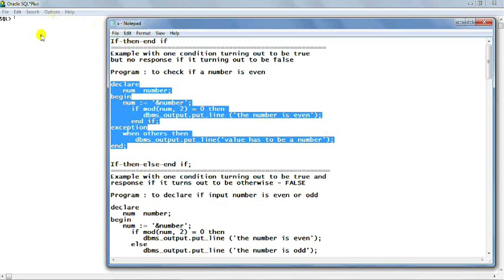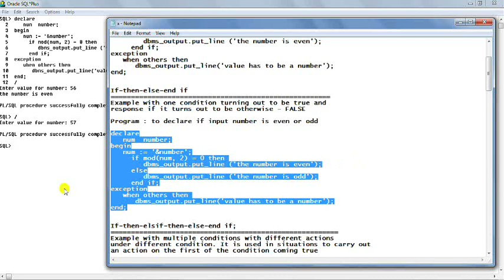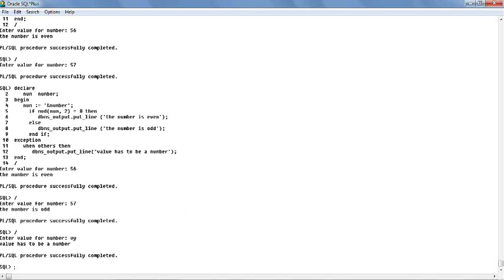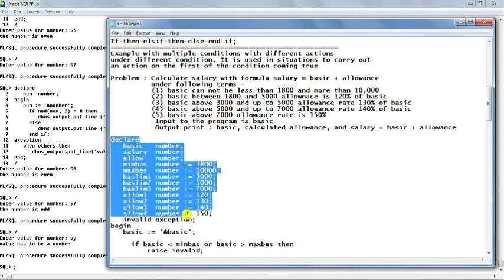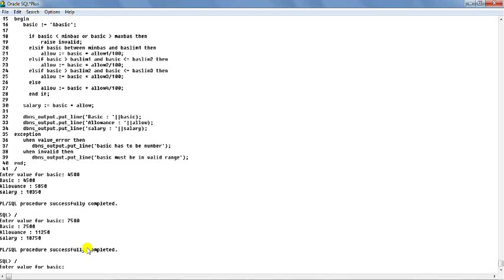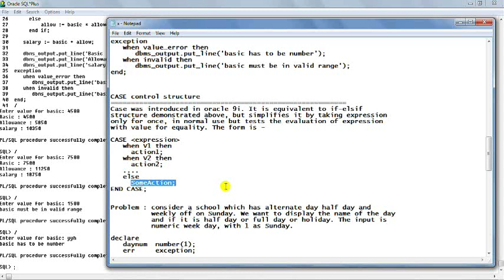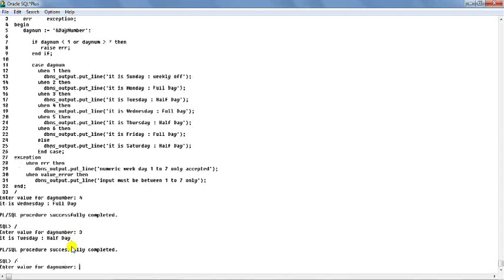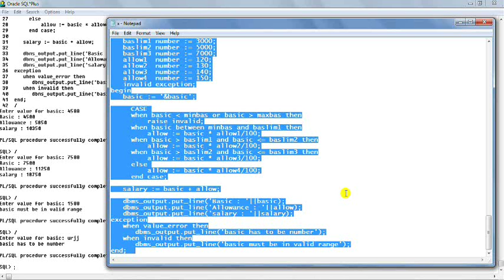PL/SQL Conditional Statements Example - Case Statements in PL SQL - If Then Else in PL SQL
Conditional statements in Oracle PL/SQL. IF - Else statement. Case Statement. Full courses : SQL | Python | MongoDB | PL/SQL

Code for complex programs of this video :
If-then-elsif-then-else-end if;
Problem : Calculate salary with formula salary = basic + allowance
          under following terms -
          (1) basic can not be less than 1800 and more than 10,000
          (2) basic between 1800 and 3000 allownace is 120% of basic
          (3) basic above 3000 and up to 5000 allowance rate 130% of basic
          (4) basic above 5000 and up to 7000 allowance rate 140% of basic
          (5) basic above 7000 allowance rate is 150%
           Input to the program is basic
           Output print : basic, calculated allowance, and salary = basic + allowance

declare
   basic   number;
   salary  number;
   allow   number;
   minbas  number := 1800;
   maxbas  number := 10000;
   baslim1 number := 3000;
   baslim2 number := 5000;
   baslim3 number := 7000;
   allow1  number := 120;
   allow2  number := 130;
   allow3  number := 140;
   allow4  number := 150;
   invalid exception;
begin
   basic := '&basic';

     if basic [less than] minbas or basic [greater than] maxbas then
         raise invalid;
     elsif basic between minbas and baslim1 then
         allow := basic * allow1/100;
     elsif basic [greater than]  baslim1 and basic [less than equal] baslim2 then
         allow := basic * allow2/100;
     elsif basic [greater than] baslim2 and basic [less than equal] baslim3 then
         allow := basic * allow3/100;
     else
         allow := basic * allow4/100;
     end if;

   salary := basic + allow;

   dbms_output.put_line('Basic : '||basic);
   dbms_output.put_line('Allowance : '||allow);
   dbms_output.put_line('salary : '||salary);
exception
   when value_error then
      dbms_output.put_line('basic has to be number');
   when invalid then
      dbms_output.put_line('basic must be in valid range');
end;

CASE control structure
Case was introduced in oracle 9i. It is equivalent to if-elsif
structure demonstrated above, but simplifies it by taking expression
only for once, in normal use but tests the evaluation of expression
with value for equality.

Problem : consider a school which has alternate day half day and
          weekly off on Sunday. We want to display the name of the day
          and if it is half day or full day or holiday. The input is
          numeric week day, with 1 as Sunday.

declare
   daynum  number(1);
   err     exception;
begin
   daynum := '&DayNumber';

      if daynum [less than] 1 or daynum [greater than] 7 then
         raise err;
      end if;

      case daynum
        when 1 then
          dbms_output.put_line('it is Sunday : weekly off');
        when 2 then
          dbms_output.put_line('it is Monday : Full Day');
        when 3 then
          dbms_output.put_line('it is Tuesday : Half Day');
        when 4 then
          dbms_output.put_line('it is Wednesday : Full Day');
        when 5 then
          dbms_output.put_line('it is Thursday : Half Day');
        when 6 then
          dbms_output.put_line('it is Friday : Full Day');
        else
          dbms_output.put_line('it is Saturday : Half Day');
        End case;
exception
    when err then
       dbms_output.put_line('numeric week day 1 to 7 only accepted');
    when value_error then
       dbms_output.put_line('input must be between 1 to 7 only');
end;

CASE in Searched form

declare
   basic   number;
   salary  number;
   allow   number;
   minbas  number := 1800;
   maxbas  number := 10000;
   baslim1 number := 3000;
   baslim2 number := 5000;
   baslim3 number := 7000;
   allow1  number := 120;
   allow2  number := 130;
   allow3  number := 140;
   allow4  number := 150;
   invalid exception;
begin
   basic := '&basic';

     CASE
     when basic [less than] minbas or basic [greater than] maxbas then
         raise invalid;
     when basic between minbas and baslim1 then
         allow := basic * allow1/100;
     when basic [greater than] baslim1 and basic [less than equal] baslim2 then
         allow := basic * allow2/100;
     when basic [greater than] baslim2 and basic [less than equal] baslim3 then
         allow := basic * allow3/100;
     else
         allow := basic * allow4/100;
     end case;

   salary := basic + allow;

   dbms_output.put_line('Basic : '||basic);
   dbms_output.put_line('Allowance : '||allow);
   dbms_output.put_line('salary : '||salary);
exception
   when value_error then
   when invalid then
end;